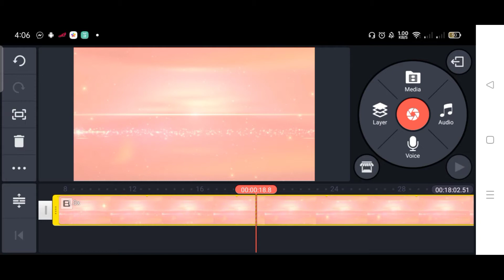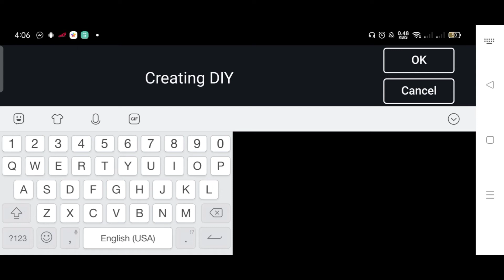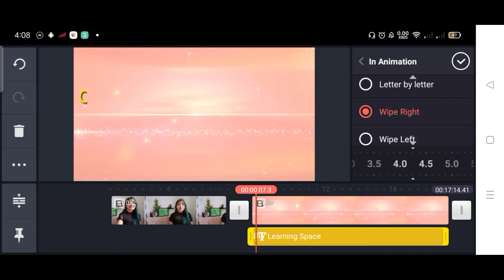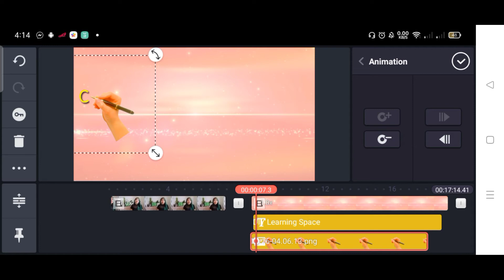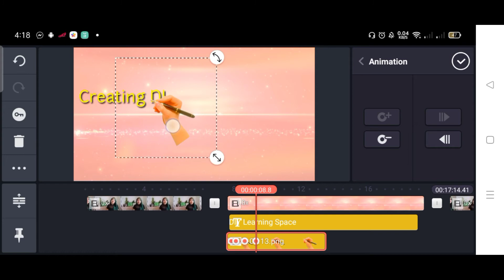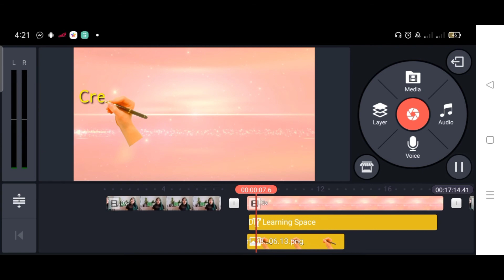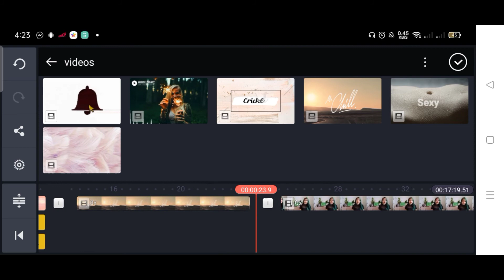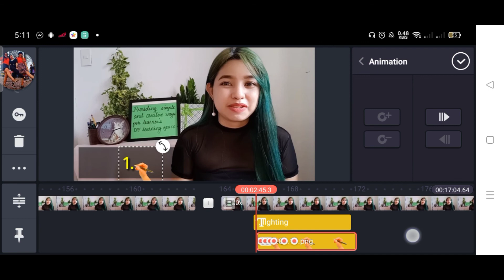Handwriting Animation in Kinemaster